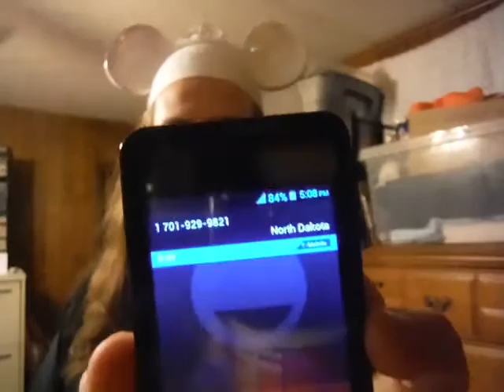Telemarketer Throwdown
Sharing earliest memories and having a feud with telemarketers.